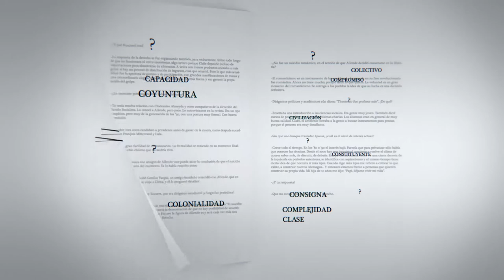Cristián Parker: “La huella hídrica de la carne es 20 veces mayor que la de la fruta”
Cristián Parker, Chile. Sociólogo e investigador senior del Instituto de Estudios avanzados, Universidad de Santiago de Chile (IDEA-USACH), Chile.